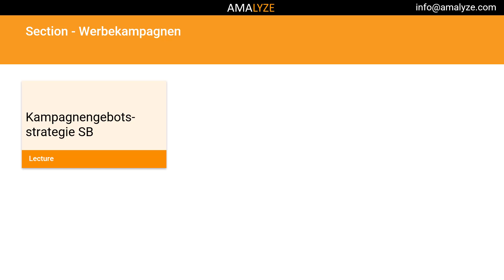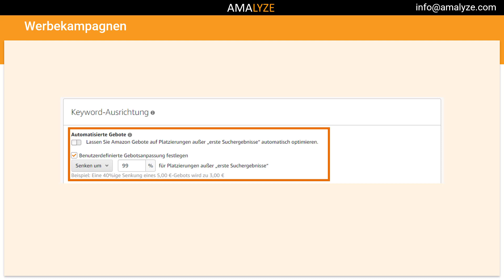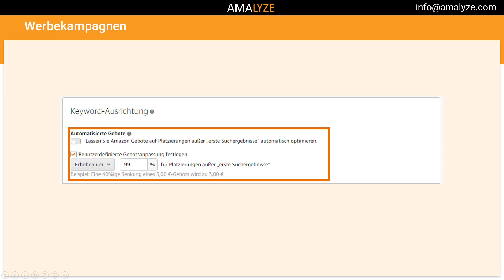#10 Kampagnengebotsstrategien für Sponsored Brands I Amazon PPC I Amazon Advertising I Amazon Kurs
In dieser Amazon PPC Kursreihe zeigen wir Dir alles rund um das Thema Amazon Advertising. Dabei gehen wir von den Basics bis in die Details. Ein Must-have Amazon Kurs für alle Amazon Seller, Vendoren und FBAler.  Viel Spaß mit den kostenlosen Amazon FBA Tutorial!

In der heutigen Ausgabe der AMAnews zeigt Dir Christian Kelm alle relevanten Amazon News, sodass Du als Amazon Seller, Amazon Vendor oder Amazon FBA Verkäufer immer auf dem aktuellen Stand bist und das Wissen für mehr Umsatz für Dein Amazon Business nutzen kannst. Heute geht es vor allem um das Thema: In dieser Amazon PPC Kursreihe zeigen wir Dir alles rund um das Thema Amazon Advertising. Dabei gehen wir von den Basics bis in die Details. Ein Must-have Amazon Kurs für alle Amazon Seller, Vendoren und FBAler.  Viel Spaß mit den kostenlosen Amazon FBA Tutorial!

#️⃣  Weitere Links #️⃣